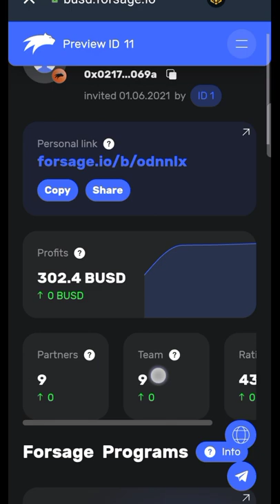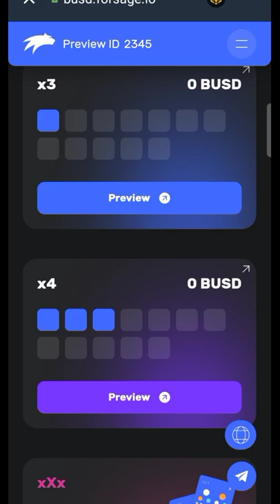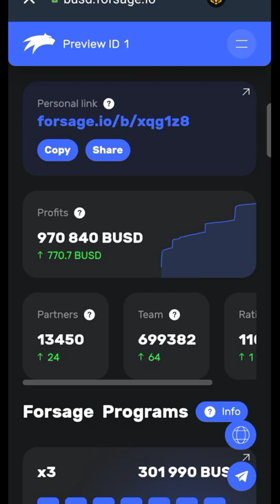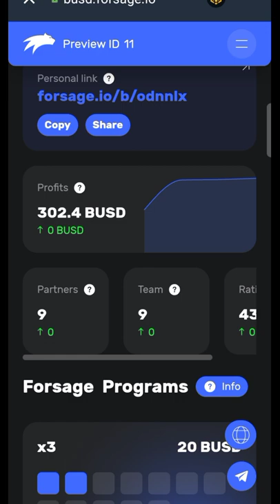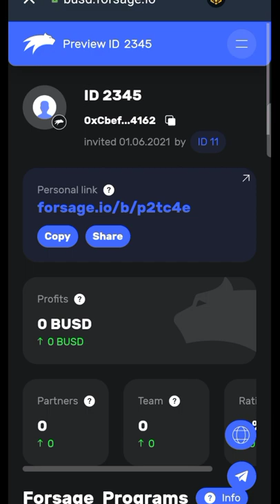Forsage scam alert | দুই বছরে 0 BUSD কিন্তু কেনো | একাউন্ট করার আগে অবশ্যই দেখুন / Forsage team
🧡 32$ ডলার  ইনভেস্ট করে 4 টা SLOT কিনে  সারাজীবন ইনকাম করুন  🧡